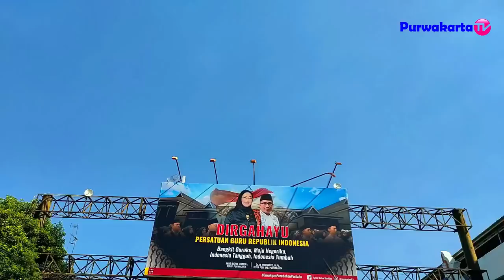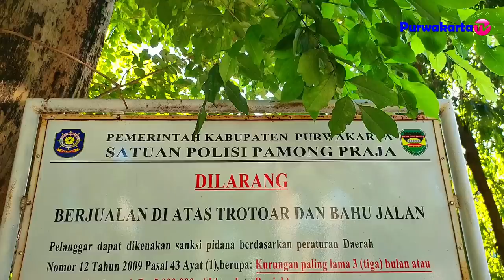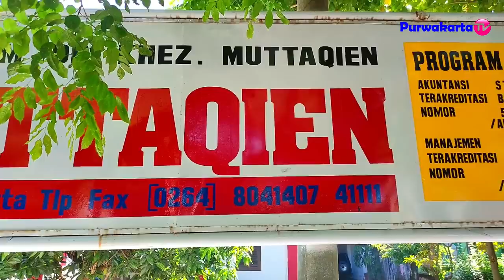BARU ADA DI INDONESIA ARTINYA ... INILAH BENTUK PERMINTAAN MA'AF KANG DEDI MULYADI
Sampurasun
Inilah Bentuk Minta Ma’af, Kang Dedi Mulyadi Bersih - bersih Halaman dan Ngecat Pagar Kampus DR. KAHEZ . STIE Muttaqien Purwakarta beberapa hari yang lalu

- Follow IG Host Purwakarta TV Model Cantik Purwakarta : @kholidia_stc30

2. Halaman FB Purwakarta TV

Sampurasun